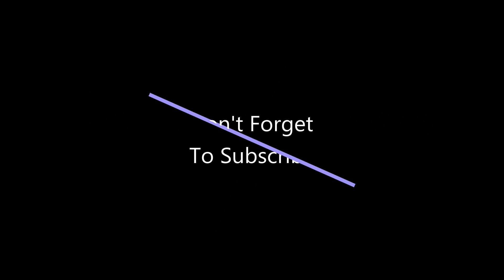Welcome to Byker Primary Drumming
A quick hello from Mr Richards and a small rundown of things to come on this channel.